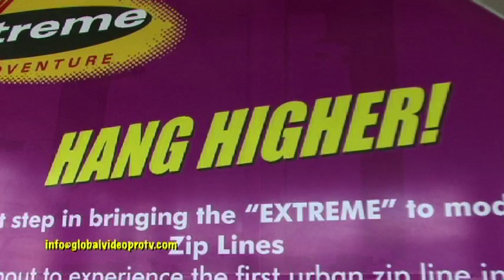EXTREME ZIPLINE. BETWEEN BLDGS. CROWN REGENCY, CEBU. PHILIPPINES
The NEW Sky EXTREME adventure...TOWER ZIP and SKY LIFT. World's first on top of a highrise building. You can experience the first urban zip line in the world, which allows you to leave a building 473 in the air from the 2nd floor of the SKY EXTREME ADVENTURE and land on the roof of another building 250 feet away!